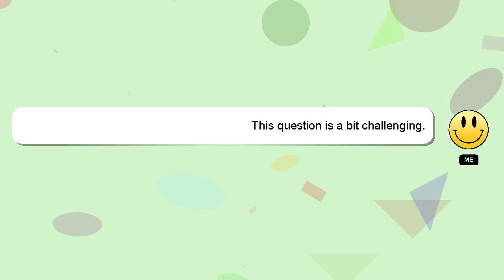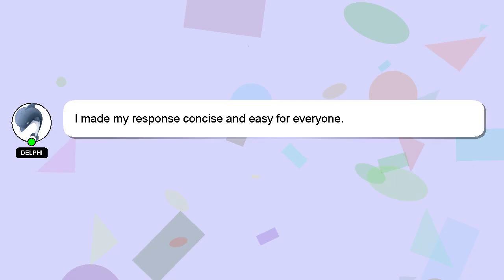How to enable steam overlay in apex legends?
An introduction to myself in a few words, Hi, my name is Delphi, nice to meet you. I am available to help you find solutions to your inquiries. - How to enable steam overlay in apex legends?

*2 What we are experimenting :*